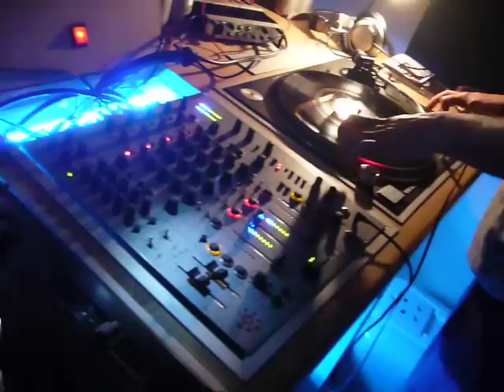Roman (kopf und hand) in electro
Roman von Kopf und Hand mal an den Deck´s
und im electro Rausch :)